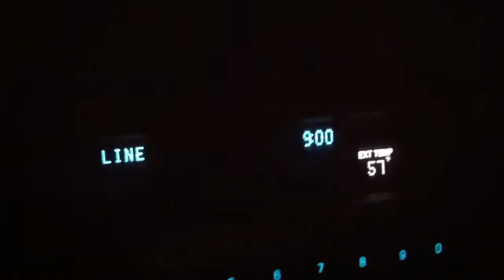This was kinda ironic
Listening to Detroit Rock City while speeding at 9:00